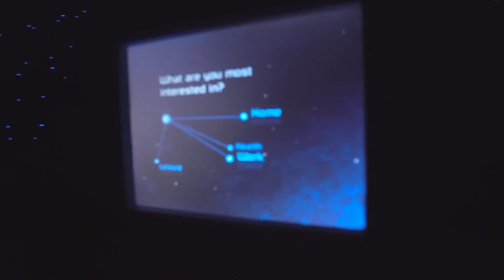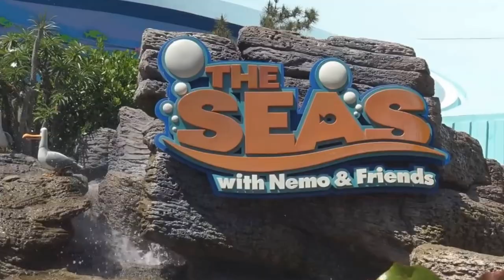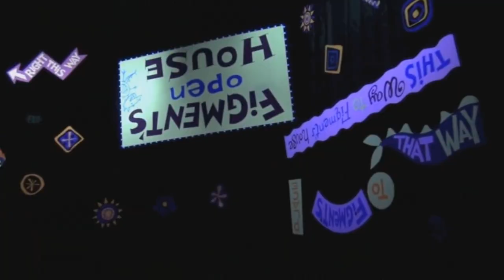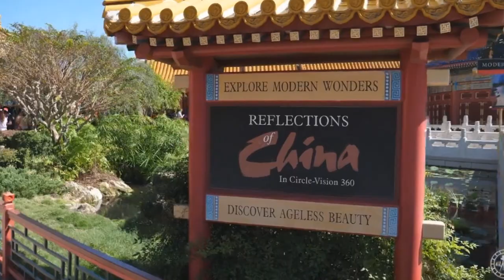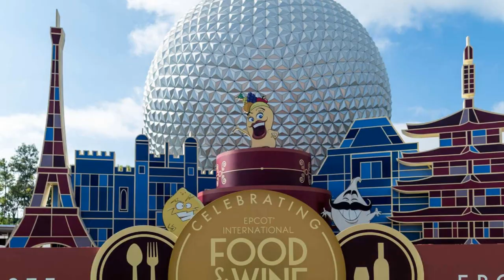TUDO o que tem no EPCOT! Vale a pena ir nesse parque da Disney?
VIU

No vídeo de hoje vamos falar sobre o epcot e tudo o que tem nesse parque!